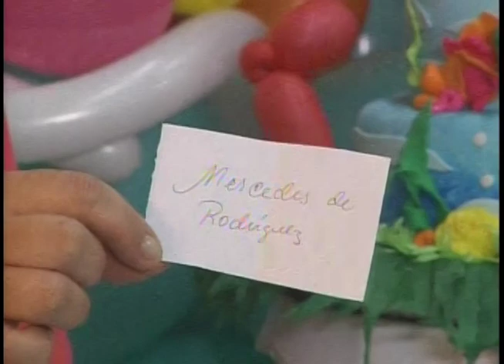Revistero De Ideas Con Eneyda Parra Y Su Tecnica De Globos 13/08/14